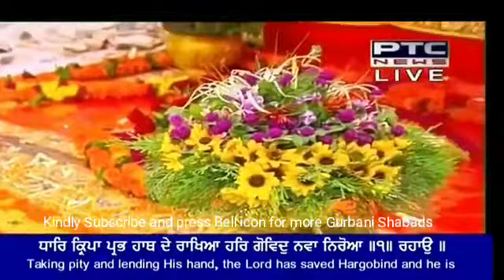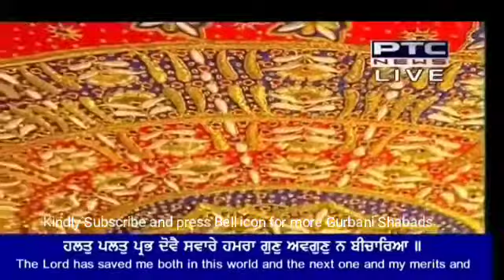Har Govind Nava Naroa | Bhai Davinder Singh Ji | Hazoori Ragi Darbar Sahib Amritsar | 28 June 2018